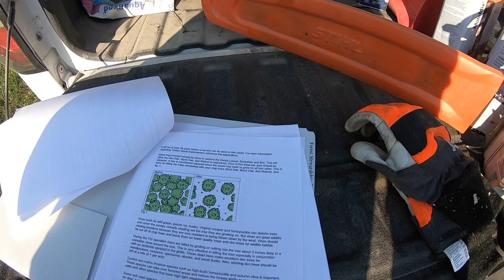How a chainsaw can be a deer’s best friend!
Justin begins his timber stand improvement on his farm. He explains and breaks down the benefit of this land management practice to create more bedding cover for deer as well as protecting the marketable timber value of the property.